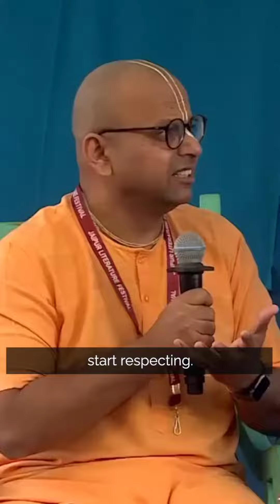😍😮Respect & Dignity by Gaur Gopal Das🔥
Video from @towardspositivity936 Must watch Viral Videos on YouTube, great Platform 🤲🏻 Hare Krishna 🌺